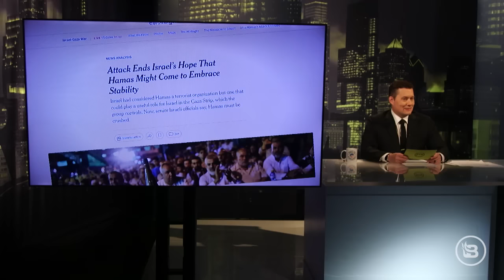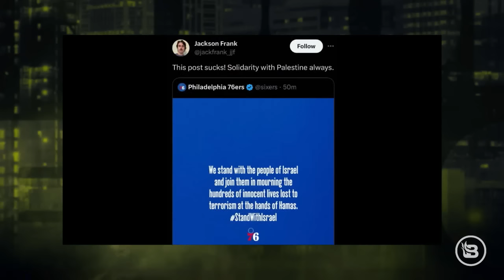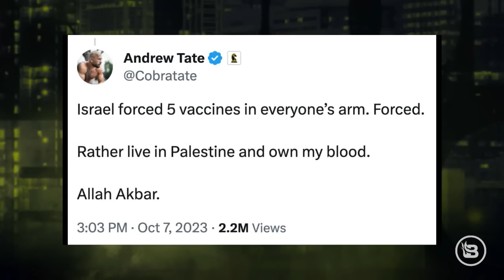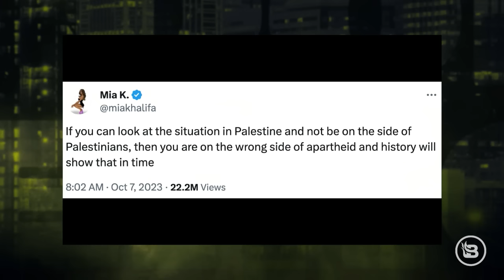Israel's Military Response to Hamas: Global Reactions Explored | Stu Burguiere Ep 791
In this episode, Stu Burguiere delves into the recent military responses by Israel against Hamas-led terror attacks, exploring the global reactions to the unfolding situation. Joined by investigative journalist and Blaze Media contributor Steve Baker, they shed light on his exclusive January 6 report. Plus, a glimpse into the evolving 2024 presidential race dynamics amidst a diminishing GOP competitor pool against former President Donald Trump. Tune in for a thorough conservative analysis on these pressing political matters.

MOINK BOX
- listeners of this show get FREE ground beef for a YEAR

BAMBEE
Schedule your free conversation today to see how much Bambee can take off your plate. RIGHT NOW and type in ‘STU’ under PODCAST when you sign up